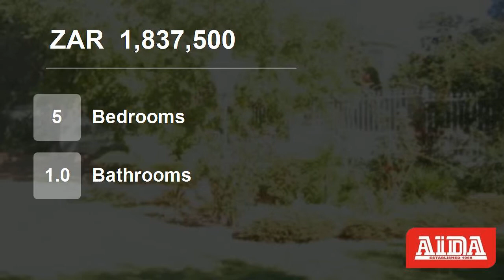5 Bedroom House For Sale in Langerug, Worcester 6850, South Africa for ZAR 1,837,500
Property Description

Nice big family house with 5 bedrooms, pool, under roof braai and many more!